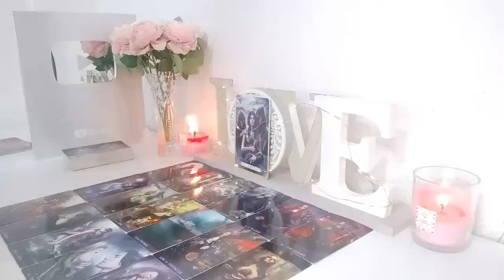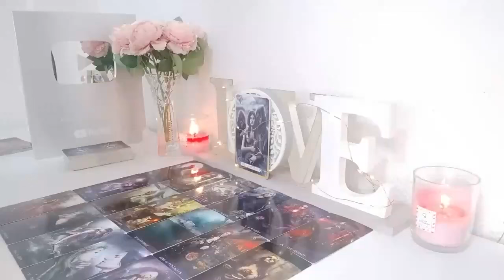TAURUS 🚨YOU NEED TO HEAR👂🏻 THIS, BECAUSE IT'LL HAPPEN TOMORROW!🤩 JUNE 2024 TAROT LOVE READING